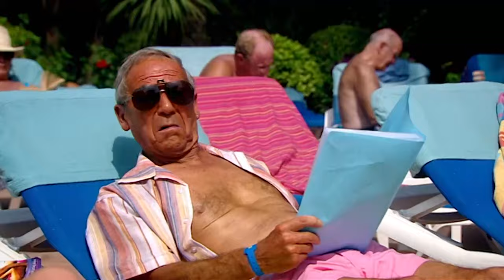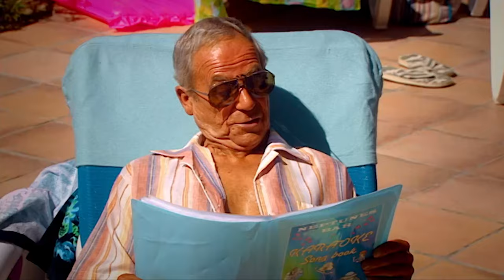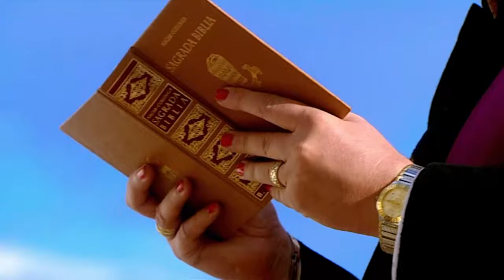Funniest Benidorm Moments From Series 2! | Best of Benidorm | All Brit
Discover the funniest moments from Series 2 of the classic British Sitcom: Benidorm.  Our "Benidorm Best of Series 2" compilation features all of your favourite moments and characters from Season 2 of Benidorm, including the iconic proposal of Mel to Madge, the Benidorm arm-wrestling competition and the ever-present Donald  & Jaqueline getting up to no good. PLus "beef curtains" and many, many karaoke clips.

Written by Derren Litten, Benidorm is an ensemble sitcom that focuses on the adventures of a group of British holidaymakers staying at the Solana holiday resort in Benidorm, Spain.